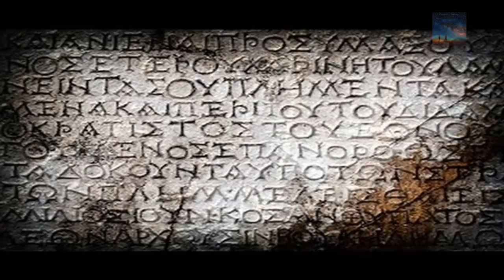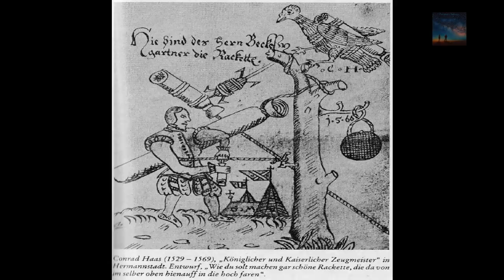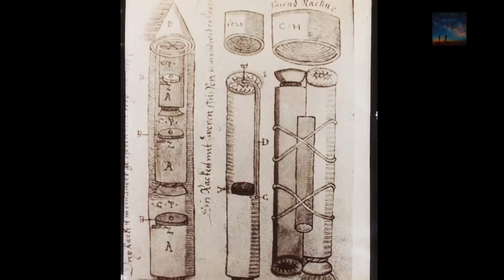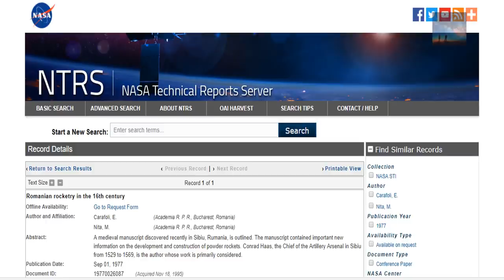It's either old or older! Conrad Haas and the Ancient Manuscript